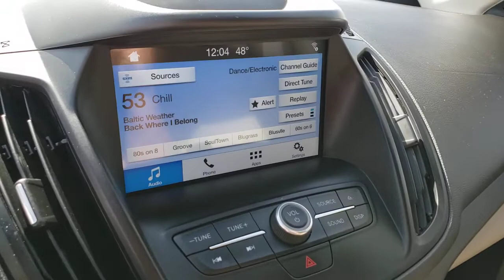Used 2018 Ford Escape SE Las Vegas, Bullhead City, St. George, Havasu, Pahrump, NV P12414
White Gold Used 2018 Ford Escape SE available in Las Vegas, Nevada at Friendly Ford. Servicing the Bullhead City, St. George, Havasu, Pahrump, NV area.

Friendly Ford
660 N Decatur Blvd

Recent Arrival! CARFAX One-Owner. Clean CARFAX. Certified. White Gold Metallic SE FWDbrbrWelcome to Friendly Ford! Located in Las Vegas, NV, Friendly Ford is proud to be one of the premier dealerships in the area. 23/30 City/Highway MPGbrbrFord Gold Certified Details:brbr  * Limited Warranty: 12 Month/12,000 Mile (whichever comes first) after new car warranty expires or from certified purchase datebr  * 172 Point Inspectionbr  * and 22,000 FordPass Rewards Points to use toward first two maintenance visitsbr  * Warranty Deductible: $100br  * Powertrain Limited Warranty: 84 Month/100,000 Mile (whichever comes first) from original in-service datebr  * Roadside Assistancebr  * Vehicle Historybr  * Transferable WarrantybrbrAwards:br  * 2018 KBB.com Brand Image Awards   * 2018 KBB.com 10 Most Awarded Brands